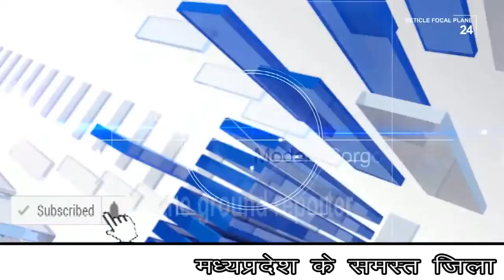ट्रैक्टर ने बाइक सवार को मारी टक्कर, 1 की मौत दो व्यक्ति घायल..